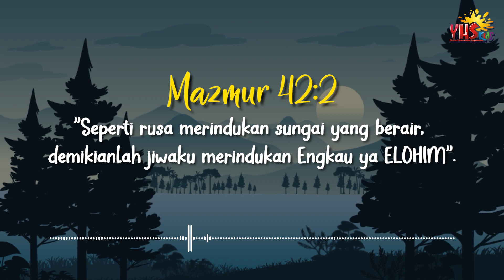SELAMAT MALAM YESUS | 7 Oktober 2023